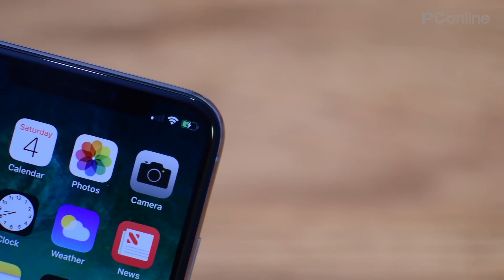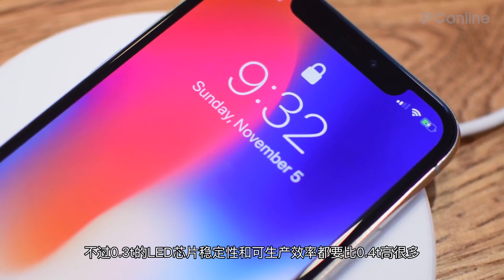【PCONLINE】 6 1英寸iPhone X屏幕更先进